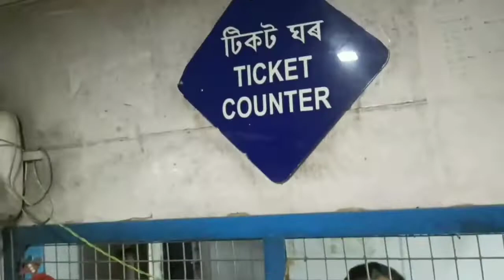Brahma putra da Nga🐬 Farubane 😜😜😂 Please egnore My ugly face 🤣🤣🤣